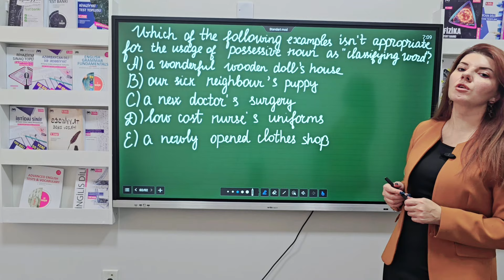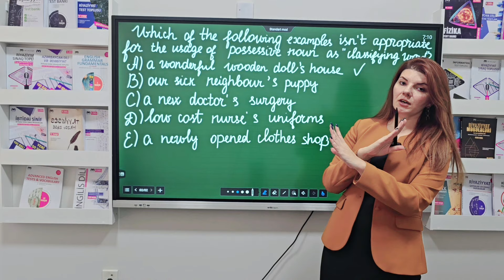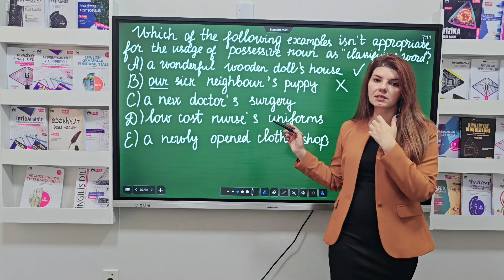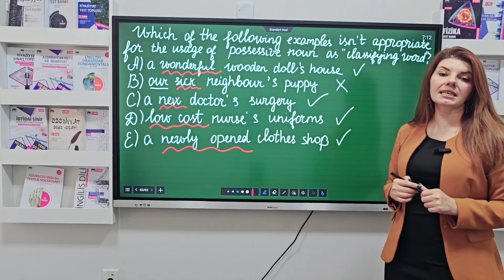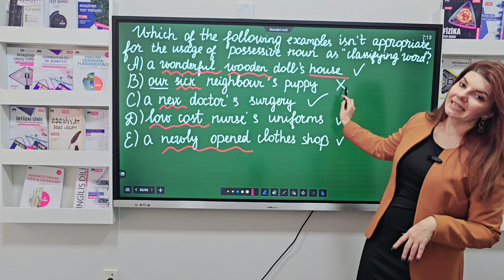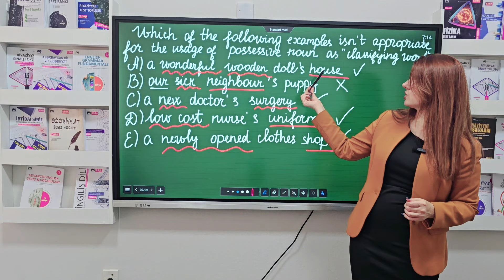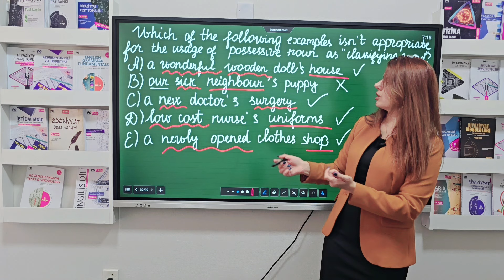Şəhla m.test izahı ( ingilis d)